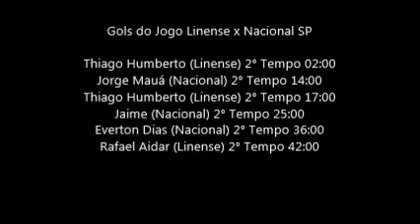Copa Paulista 2015 Linense 3 x 3 Nacional AC Quartas De Finais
Jogo Realizado no Gilbertão Em Lins, com transmissão da Rede Vida no dia 31/10/2015 as 19:00.

Jogo de volta das Quartas de finais entre Linense x Nacional, o jogo foi muito movimentando no segundo te